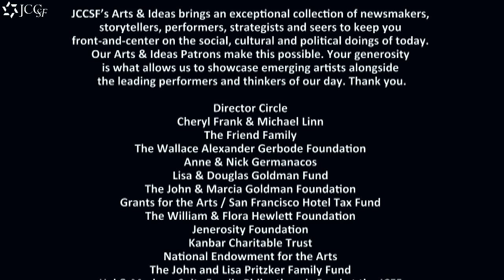Katie Hafner - Moving Mom In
Katie Hafner’s description of what happened when she moved her aging mother in to live with her and her teenage daughter (Mother, Daughter, Me) inspired a largely female audience members to reflect on their own relationships with their mothers. A funny, sad, moving evening and perfect pre-Mother’s Day event.